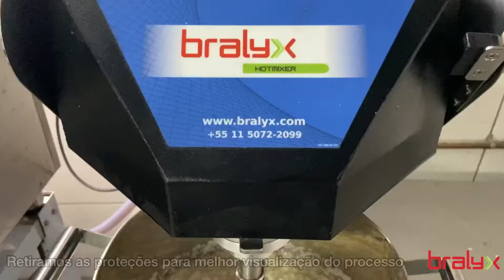ARROZ DOCE na Masseira Cozedora Planetária HOTMIXER 14 | BRALYX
Quem disse que as MASSEIRAS COZEDORAS DA BRALYX só podem fazer massas e recheios de salgados???

Ela pode fazer uma incrível variedade de doces, como ARROZ DOCE!

Mais uma simples e barata opção para incrementar seu cardápio e suas vendas!

Aproveite mais esta dica e explore muito mais a sua masseira!

A Hotmixer 14L planetária é uma masseira cozedora que mexe, bate, sova e cozinha massas (coxinha, risólis, croquete, derivados de milho), recheios (carne e frango), patês diversos, molho bechamel, creme confeiteiro e doces em geral (massa para brigadeiro, beijinho e etc.), além de desfiar frango.

Ah! E a receita completa está disponível para os clientes BRALYX através do email

Fale com a gente:

ou deixe seu email, telefone (com DDD), sua cidade e estado que entramos em contato!